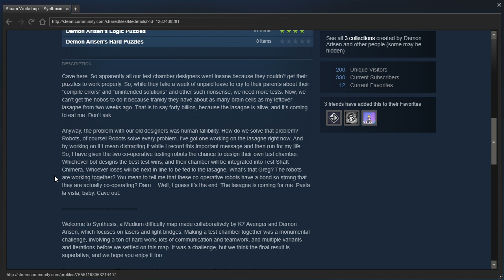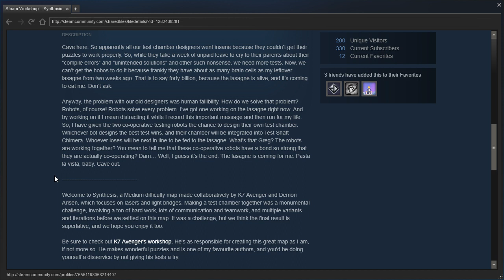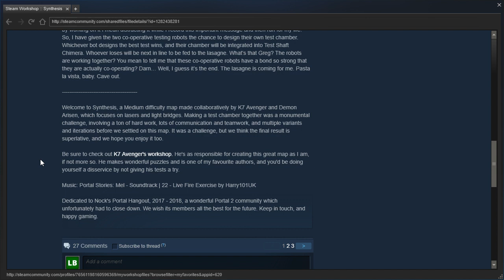Portal 2 PeTI - "Synthesis" by Demon Arisen & K7 Avenger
Blind playthrough. Three excellent puzzles with a single cube each, and I definitely overcomplicated the last one.